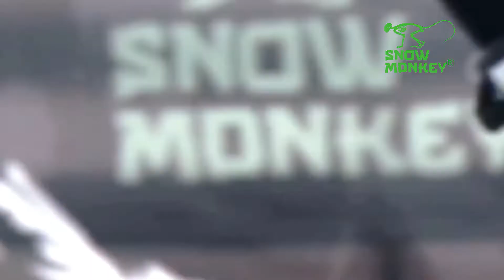SNOW MONKEY dry ski slope!